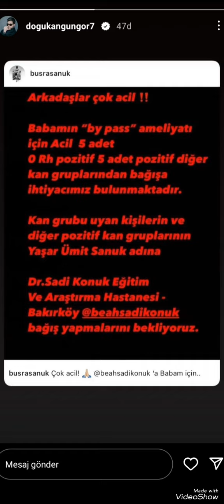kızılcıkşerbeti 52 BOLUM SEtden GELENLER